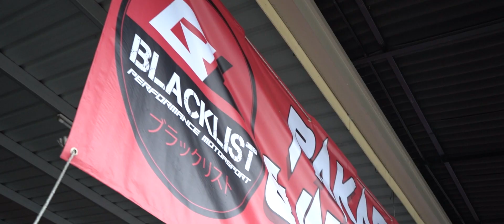Proton Wira | Pemasangan Dan Piping Ekzos 5Zigen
‼️𝐌𝐄𝐒𝐓𝐈 𝐀𝐃𝐀 𝐒𝐄𝐍𝐈, 𝐁𝐀𝐑𝐔 𝐁𝐔𝐍𝐘𝐈 𝐏𝐔𝐍 𝐒𝐄𝐃𝐀𝐏‼️

Hari Ni Kami Belanja Sikit Video Custom Piping Ekzos Buat Santapan Pejuang.

RAMUANNYA:
✅Jasma Silencer 2 inch
✅5Zigen Exhaust
✅Stainless Steel Piping

Jadi, Ada Sudah Kah Yang Fikir-Fikir Mau Piping Ekzos Di Blacklist Performance?

𝐈𝐧𝐠𝐢𝐧 𝐃𝐢𝐛𝐚𝐧𝐭𝐮:
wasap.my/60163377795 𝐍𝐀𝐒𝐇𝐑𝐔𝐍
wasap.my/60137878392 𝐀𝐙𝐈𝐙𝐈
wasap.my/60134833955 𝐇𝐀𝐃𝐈